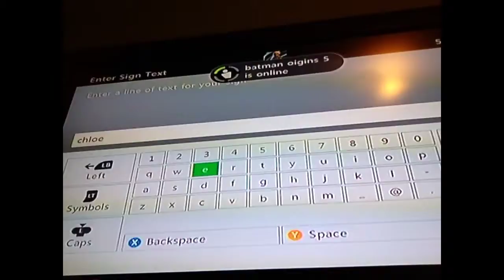Minecraft 11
Hi